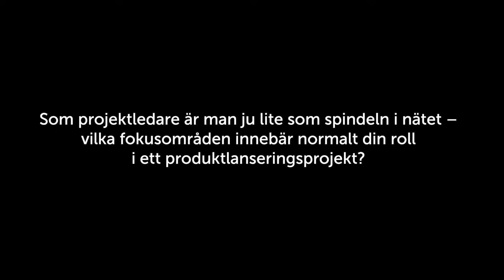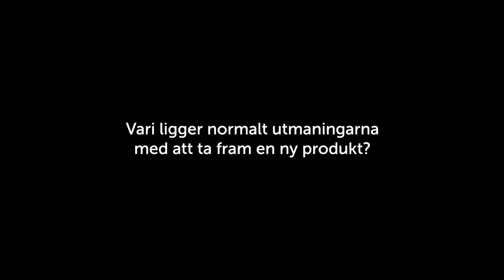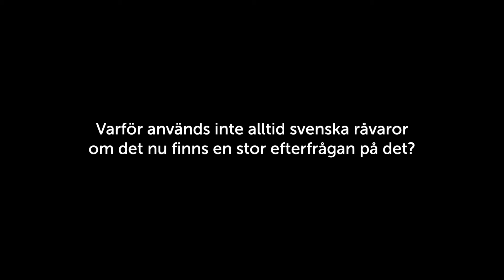Intervju | Jenny Mårtensson berättar om produktlanseringsprojekt | Orkla Unboxing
Jenny Mårtensson, projektledare på Orkla FoodSolutions, berättar om hur arbetsprocessen går till vid framtagningen av nya produkter.

KAPITEL
00:00 Intro
00:14 Vilka fokusområden innebär din roll i ett produktlanseringsprojekt?
00:47 Hur går arbetsprocessen till när man tar fram en ny produkt?
02:23 Var finns utmaningarna med att ta fram en ny produkt?
02:42 Vad finns det för exempel på krav som en produkt måste uppfylla?
03:11 Varför används inte alltid svenska råvaror när efterfrågan är så stor?
03:27 Beskriv en lyckad produktlansering.
03:41 Vad är roligast med ditt jobb som projektledare?
04:02 Vilken är din favoritprodukt i Orkla Foods Sveriges sortiment?